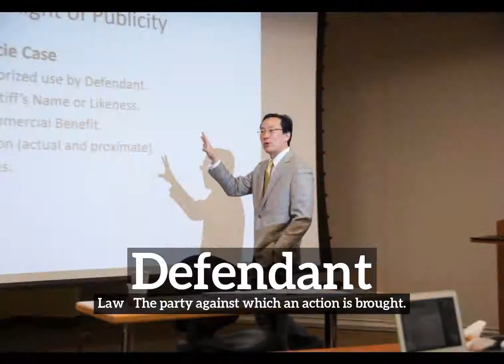Defendant Meaning, Pronounciation, Information, and Images | How to Say Defendantin English?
Learn how to pronounce defendant with Imago Spectrum.

What is defendant?
How does defendant look?
How to say defendant in English?
What does defendant represent?
What is the defintion of defendant?

Imago Spectrum allows you to easily memorize common English words and phrases by joining visual and auditory learning environments into a short video. Focus on the images and repeat defendant several times for best retention results.

In this video we are speaking the word, defendant. Do take note of how defendant is spelled.
The definition of defendant is listed below the word in the video.
Defendant:  Law   The party against which an action is brought.